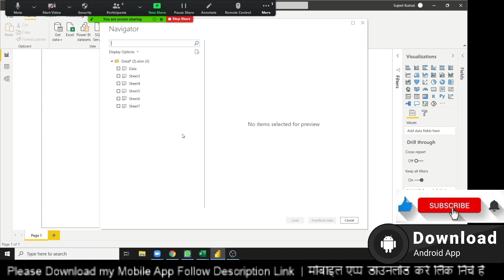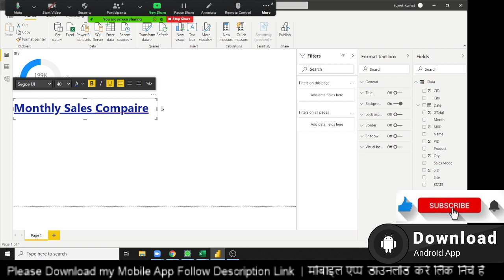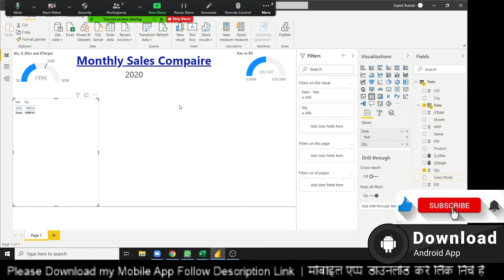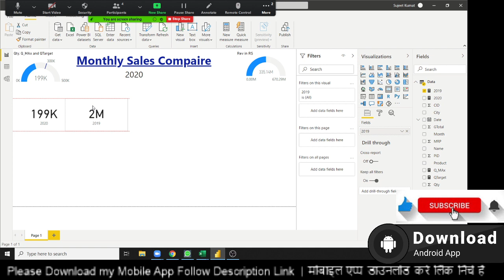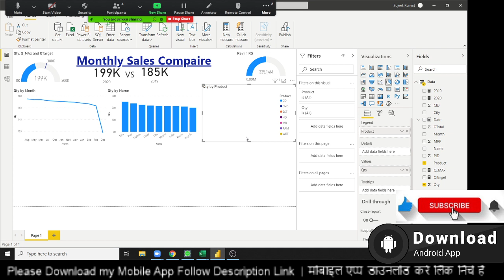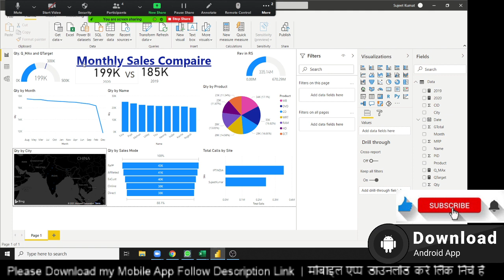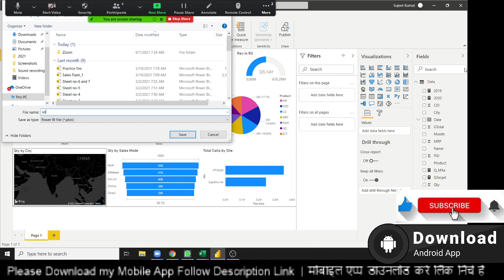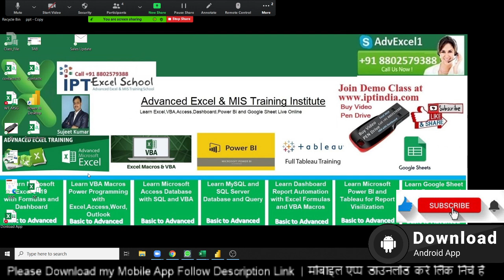Power BI - Make a dashboard